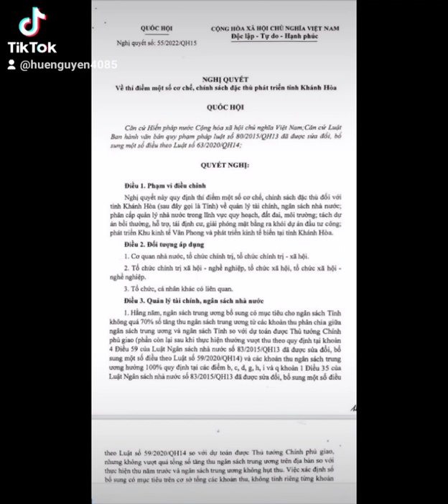Bắc Vân Phong - Vạn Ninh - Khánh Hòa